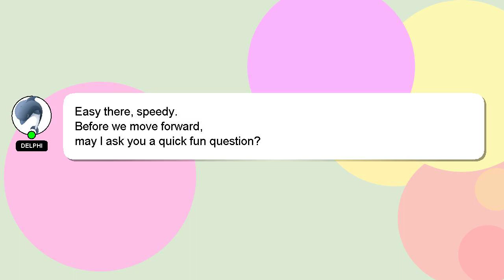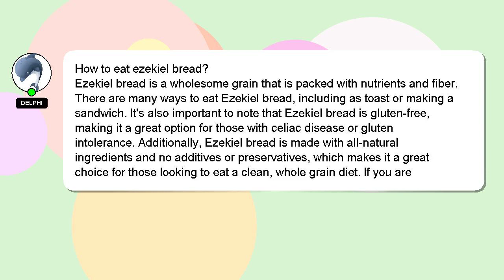How to eat ezekiel bread?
Allow me to introduce myself briefly, Hello, I am Delphi. I am available to help you find solutions to your inquiries. - How to eat ezekiel bread?

Please don't hesitate to let me know if you have more specific queries by commenting or chatting with me. Providing an answer will be acknowledged and appreciated with a 'heart' from me.

*2 What we are experimenting :*